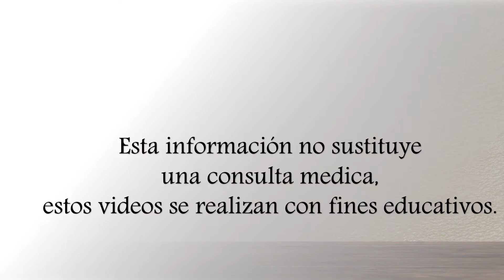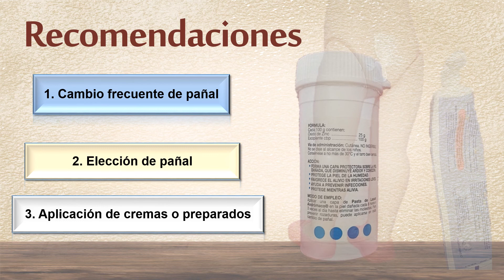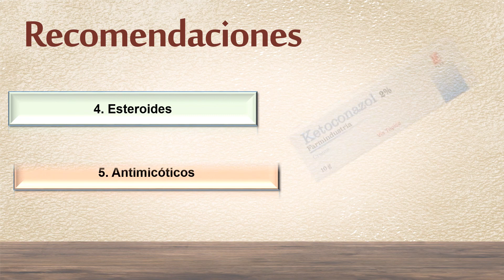ROZADURA en bebés COmo TRATARLA de manera fácil y Rápida. CANDIDIASIS DEL PAÑAL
HOLA 👋 soy la Doctora y en este video te informaré como eliminarlarozadura en tu bebe te recomendare pastapararozadura ademas de remediosrozaduras debes de evitar aplicar estéroides tópicos como hidrocortisona realizar una adecuada higiene con exposición al aire, además de aplicar alguna pasta que contenga óxidodezinc como la
Pasta lassar , hipoglos entre otras, puedes estar acompáñanos  con otros ingredientes.
Si tu bebé no mejora es importante  tener en cuenta que se puede sobreinfertarse con un hongo que e la cándida.

Es muy importante  acudir con tu médico para una valoración  adecuada.

No olvides no automedicarte.

Gracias  por seguir.

Si gustas apoyarme para más videos